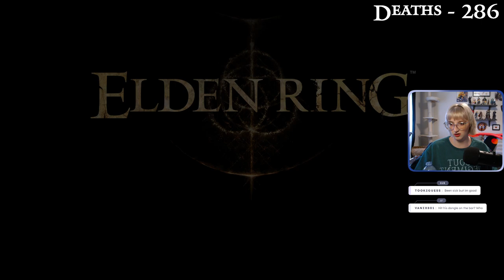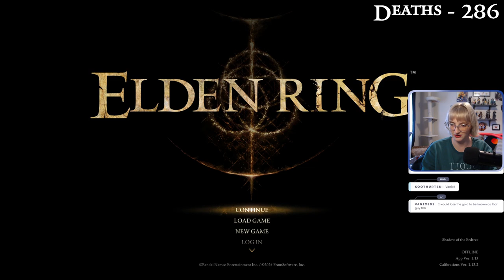DLC RL1 w/ Scadutree - Day 4 | FULL VOD - Part 1 | 10 Aug, 2024